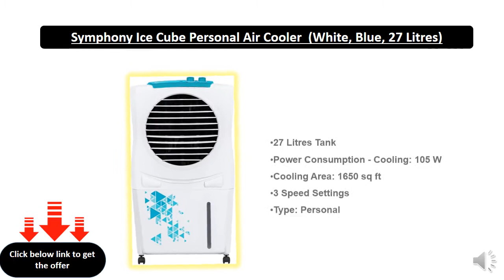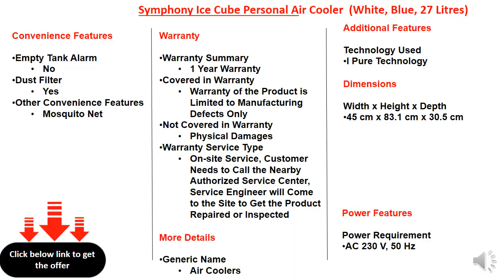Symphony Ice Cube Personal Air Cooler (White, Blue, 27 Litres)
27 Litres Tank
Cooling Area: 1650 sq ft
3 Speed Settings
Type: Personal